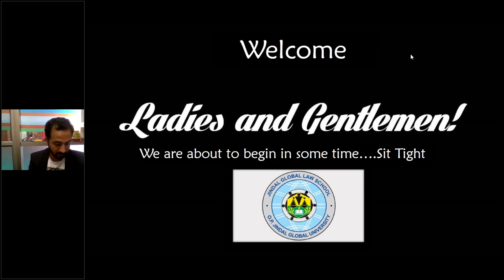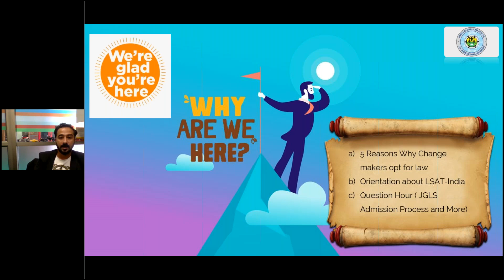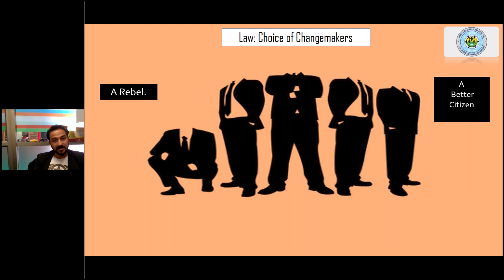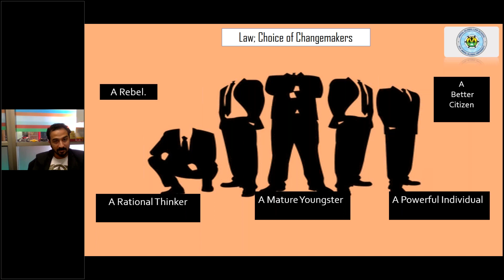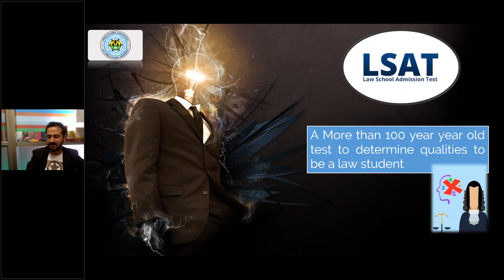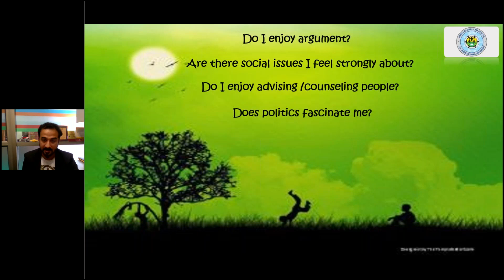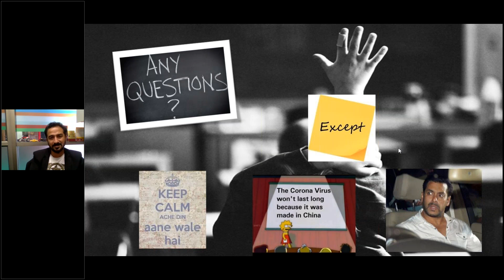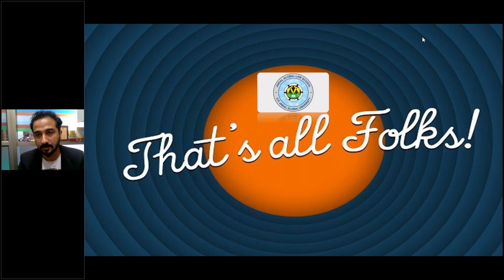Law Career Choice of Generation Z 5 Reasons why study of law is changing the world 1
Legal Profession probably has been the most evolved profession of all. Where the practice of the profession was initially restricted to Civil and Criminal, it evolved into practice in Environmental Law, Corporate Litigation, Constitutional law etc. Apart from Practice, Law graduates today specialise in research, management, advisory roles, conflict resolution, entrepreneurship etc, which are the Generation Z career options which gives the flexibility to be in control of one's life.

Jindal Global Law School, Ranked Number one law School in India, universally by QS World Rankings presents a webinar which shall focus on 5 reasons why today Generation Z is keen on studying law and how apart from practice they are becoming change agents around the world.

The session shall be taken by Deepu Krishna,Deputy Director of Admissions and Outreach with Jindal Global law School,  a prominent name and one of the most famous Brand ambassadors of legal education in the country. He has mentored many law students and is connected to a wide range of law students around the country. His YouTube videos on legal education and law entrance have been the most famous among law aspirants. He has authored books on law entrance with famous publication Lexis Nexis. He shall be taking the session and enlightening the students on the given topic.

He shall be accompanied by Mr Debjyoti Bhattacharya, Assistant Director, Admissions and Outreach with Jindal Global law School, One of the most familiar faces in Jindal Global Law School ,who has been part of Jindal Global law School for 8 years now and has been spearheading the admission process flawlessly. You have a question about Jindal Global law School admission process, he has a solution to the same right from you apply to you joining the law school.

The session shall also have an interactive segment where students can answer to the questions they have about the profession and also answer to any query relating to admissions to Jindal Global Law School (including LSAT)